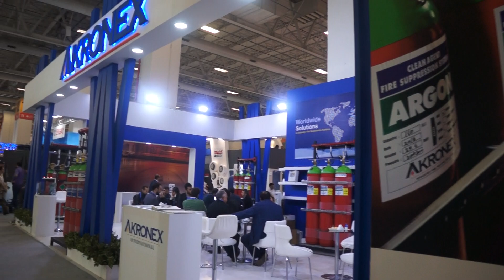AKRONEX INTERNATIONAL YANGIN MÜHENDİSLİK A.Ş. ISK-SODEX Istanbul 2018 Fuarı'ndan Görüntüler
ISK-SODEX Istanbul 2018 Fuarı'ndan görüntüler (Tüyap Fuar ve Kongre Merkezi)